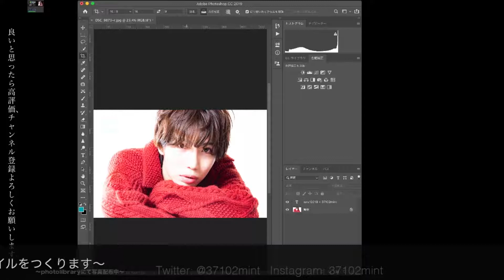【雪華のレタッチ】2019.1.7(月)〜男性ポートレート〜